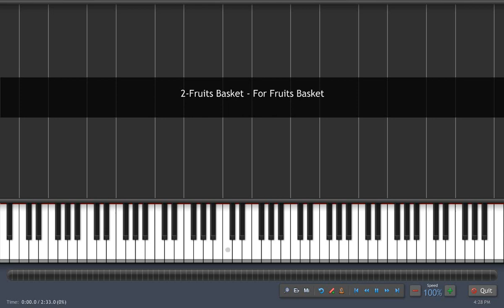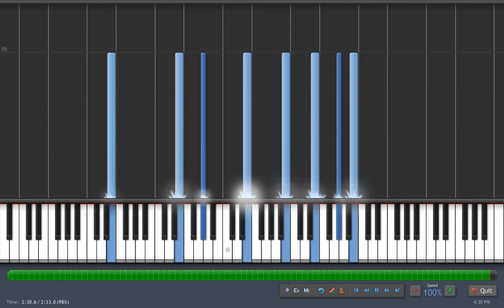Synthesia - For Fruits Basket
The opening theme to Furuba/Fruits Basket